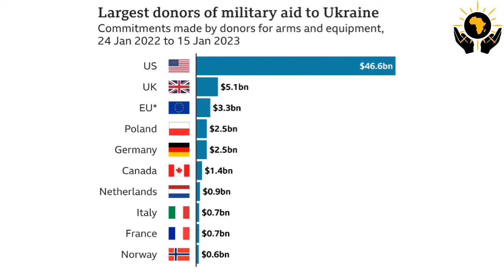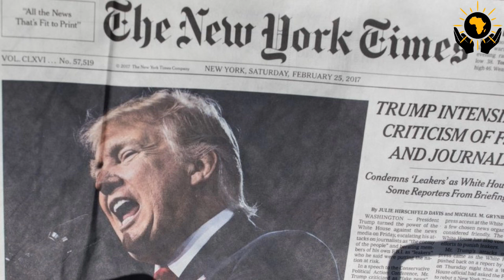Les enjeux de la visite d'Etat du president William Ruto aux USA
Le president Kenyian William Samoei Ruto et son épouse Rachelle Ruto ont effectué une visite d'Etat aux Etats Unis du 20 au 24 Mai 2024. La dernière visite d'Etat d'un president Africain aux USA remonte en 2008. Cette visite vise a renforcé la presence militaire Americaine en Afrique et a essayé de contrer l'influence grandissante de la Russie et la Chine sur le continent. l'envoi de 1000 soldats Keyians en Haiti a été aussi au coeur des échanges. Et le Kenya a été élevé au rang de allié majeur des USA non-OTAN.